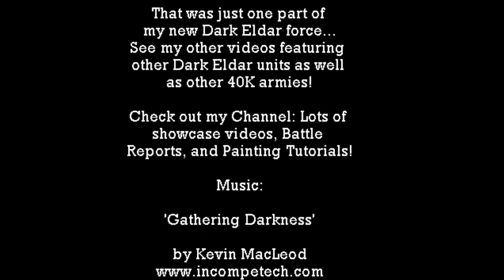Dark Eldar Razorwing Warhammer 40K Paint Job Showcase | HD Images and Video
Dark Eldar Razorwing Warhammer 40K Paint Job Showcase:

HD images and video of my newly finished Warhammer 40000 Dark Eldar Razorwing. I painted it in my new 'Necron Hunter' colour scheme. ENJOY!

Title of Music: 'Gathering Darkness'